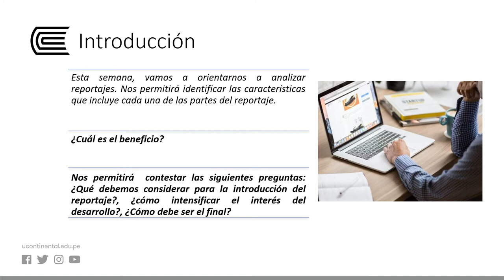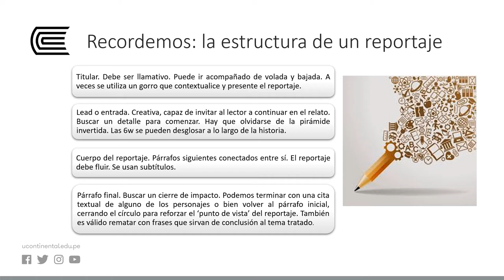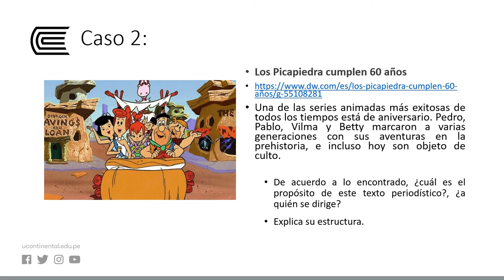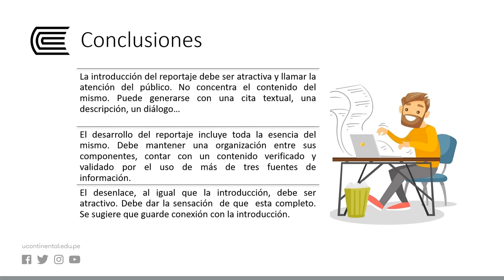Estructura de un reportaje - Casos de análisis